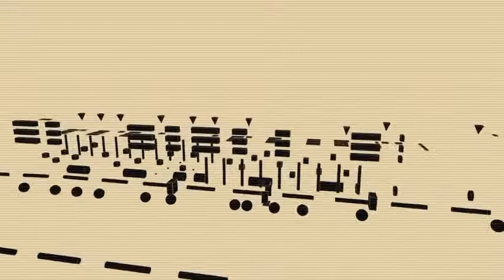Clock DVA - Transitional Voices